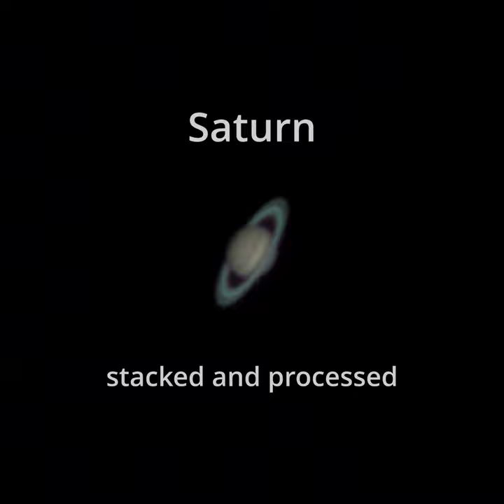Planets through my Telescope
Telescope :
Skywatcher Evostar 90 900

Camera :
ZWO ASI 120MC-S

Clear skies🔭🌌